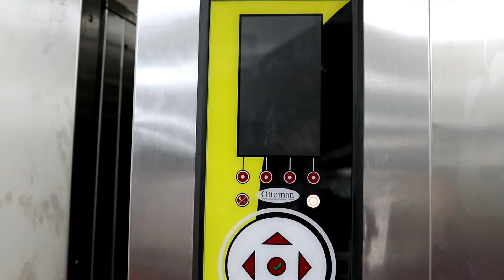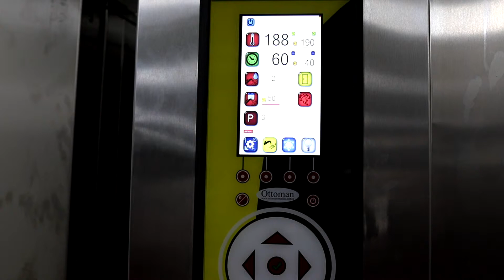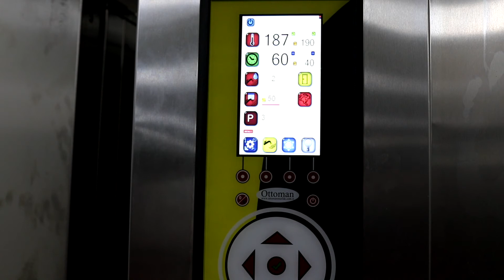Instructam catering 01